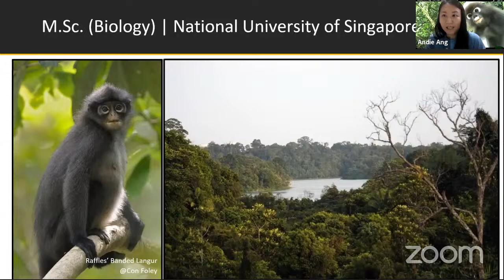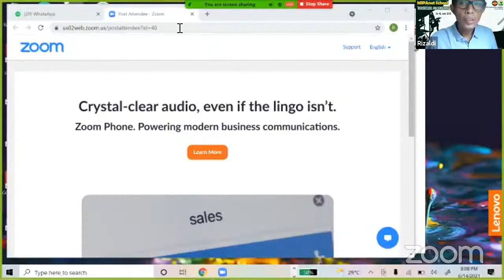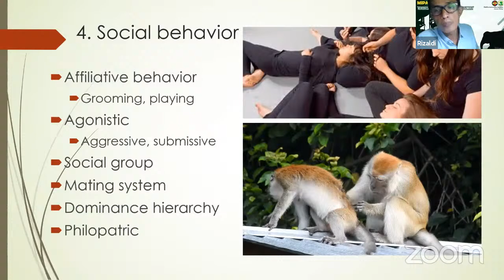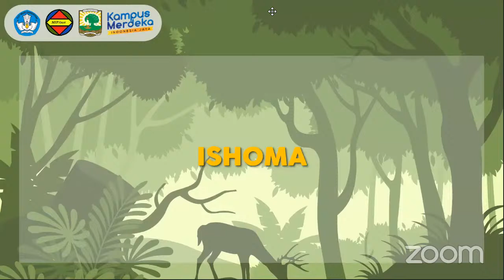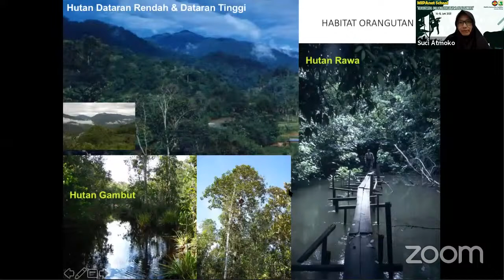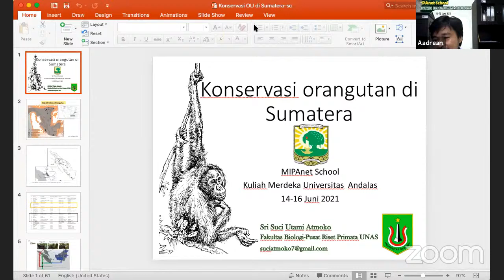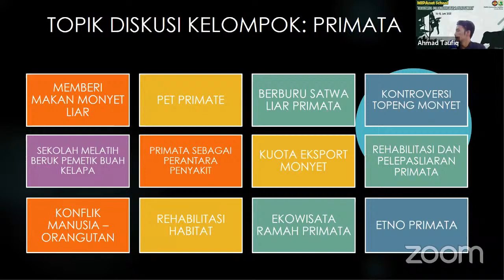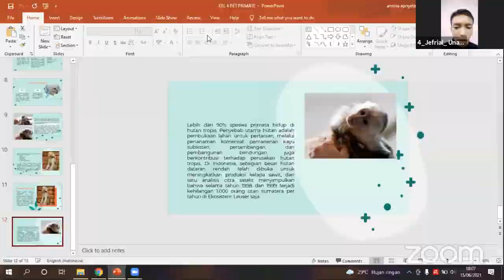MIPANET SCHOOL Event - Hari ke 2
Kegiatan MIPAnet School 2021 yang diadakan oleh FMIPA Universitas Andalas dengan tema Biodiversitas dan Konservasi Satwa Pulau Sumatera pada hari II - 15 Juni 2021.